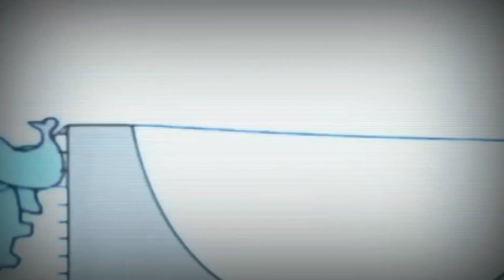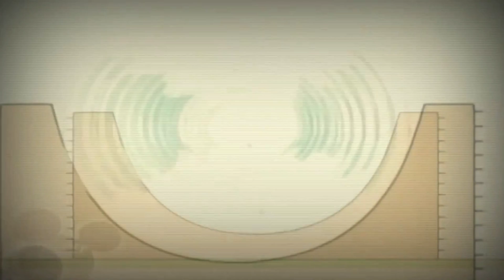Без назви 131 1920x1080 29,77Mbps 2021 07 21 20 35 46